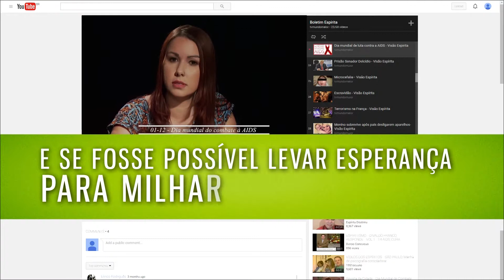Você tem Medo da Morte? | Dualidade | Parte 3 (03/04/2017)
Você tem medo da morte? Como fica um espírito que morre de forma repentina? Sabemos que estamos na terra para nos evoluirmos. Mas como se livrar do apego excessivo que sentimos por um ente querido? De que forma devemos explicar para uma criança sobre o desencarne dos pais, para que isso não gere traumas futuros? Confira no Dualidade.